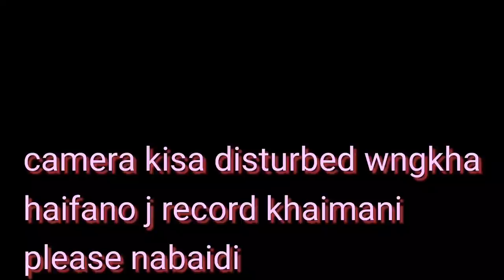Momo challenge blind fold/Liky/canaan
Momo challenge blind fold. Liky vs Canaan. Camera was suddenly stopped recording which we don't know but what recorded  uploaded.